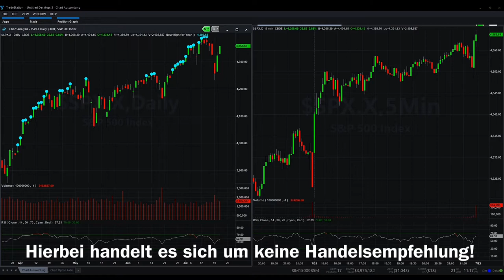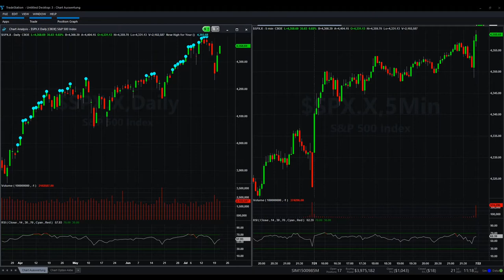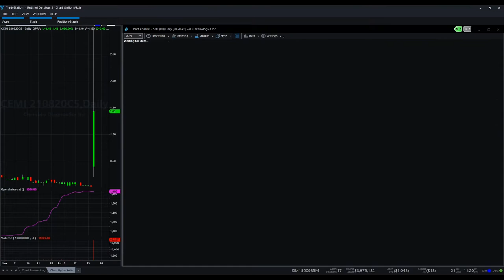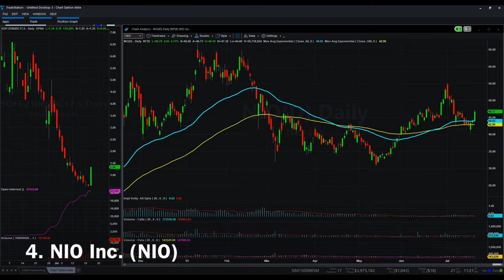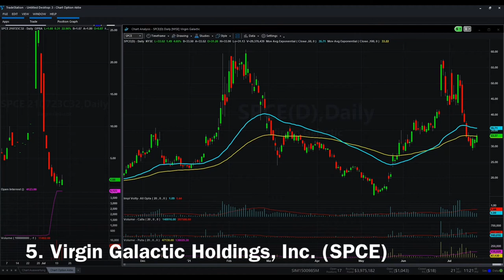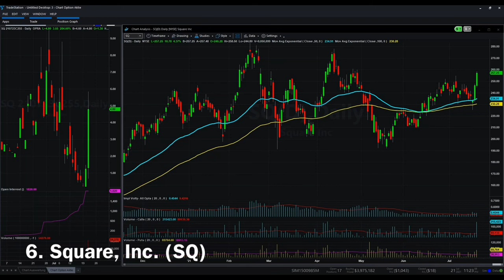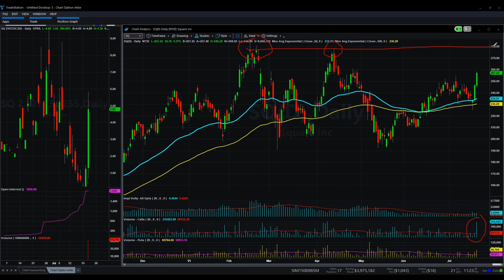Trotz leichter Korrektur verdienen diese Trades Geld.